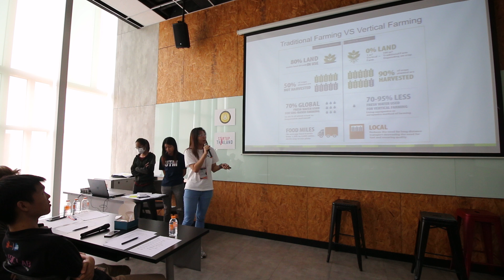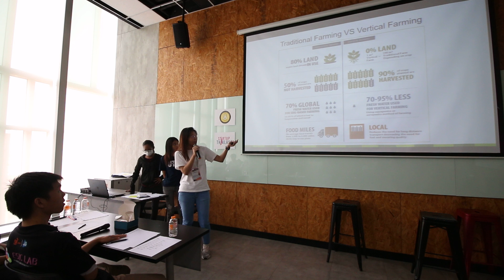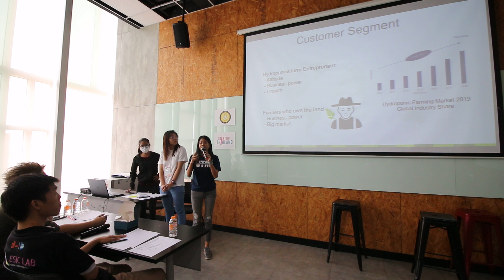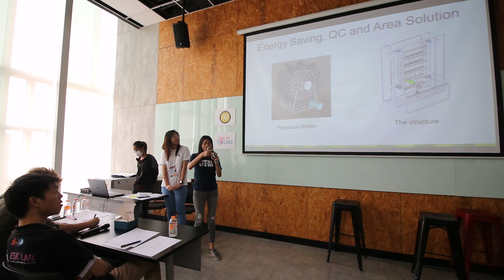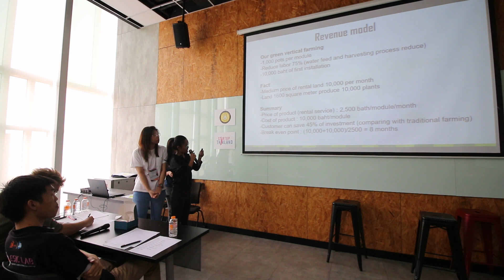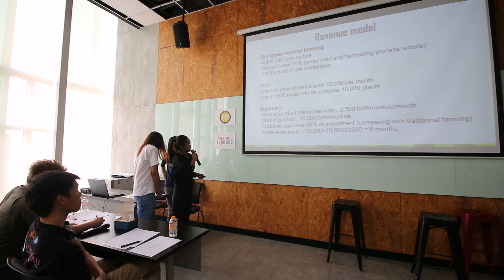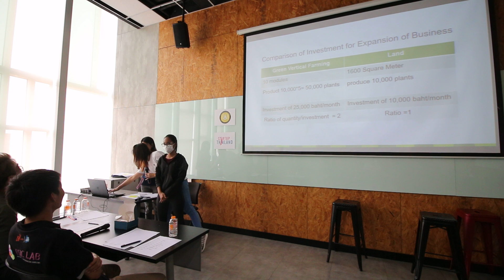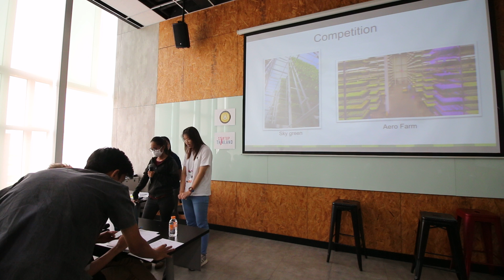GreenVertical - Hatch KMUTT LEAN STARTUP CAMP